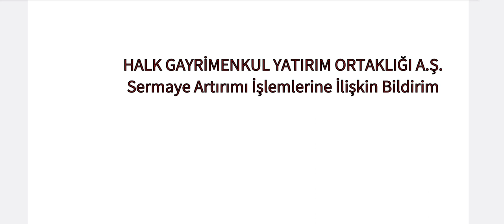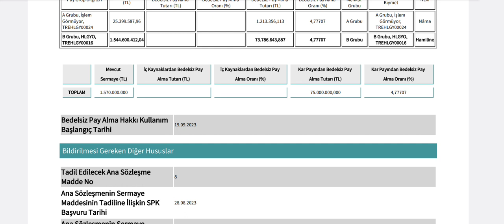SPK Onayladı Bedelsiz Takvimi Hemen Açıklandı!